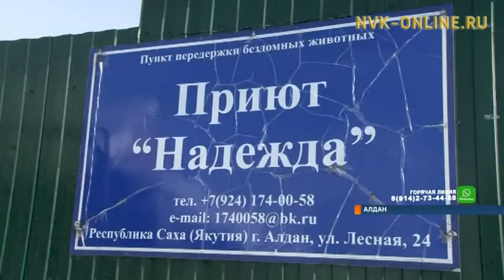Число безнадзорных собак в Алдане растет